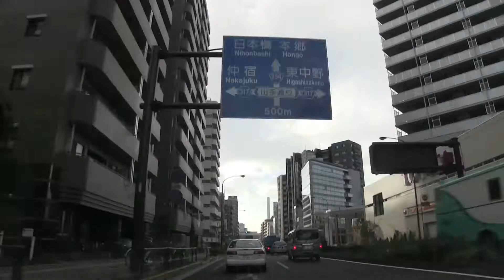【Driving in Japan】Route 254 vol.18（1084）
Route 254 from Nerima to Ikebukuro, Tokyo.

Video Camera : Canon iVIS HF G10
Wide-converter :  Canon WD-H58W